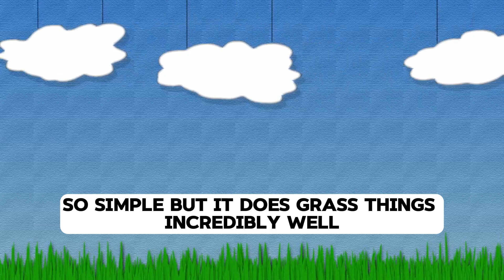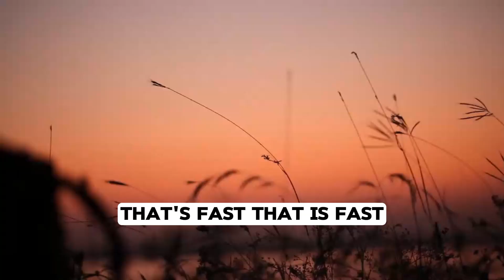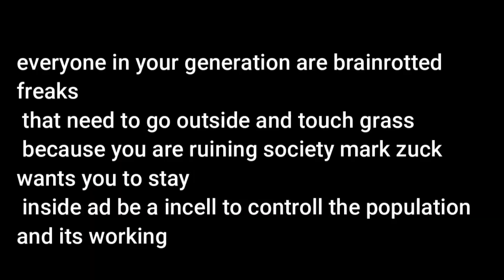grass is pretty crazy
grass is grass and there's a lot of it so go touch it